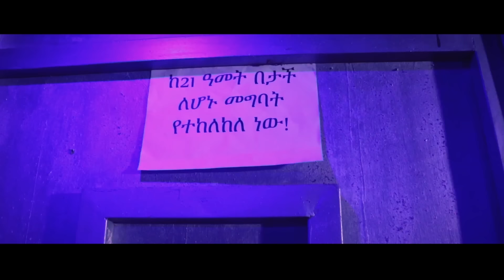Comedian Tomas - Setgerf Tawerawalhe(ስትገረፍ ታወራዋለህ) - New Ethiopian Music 2017(Official Video)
Ethiopian Music:- Comedian Tomas - Setgerf Tawerawalhe(ስትገረፍ ታወራዋለህ) - New Ethiopian Music 2017(Official Video)